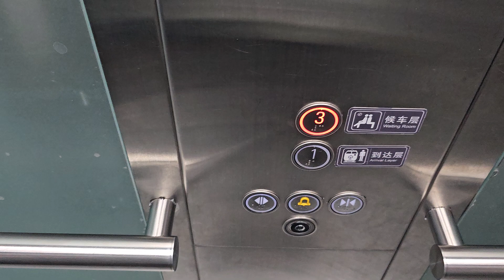廣州番禺石壁廣州南站Schindler升降機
地點: 廣東省廣州市番禺區廣州南站
載重: 待查
乘人: 待查
投入服務年份: 2024
途經樓層: 1, 3

Location: Guangzhounan Railway Station, Panyu, Guangzhou, Guangdong Province
Maximum Load: Unknown
Maximum Capacity: Unknown
Year of commission: 2024
Floors passing through: 1, 3